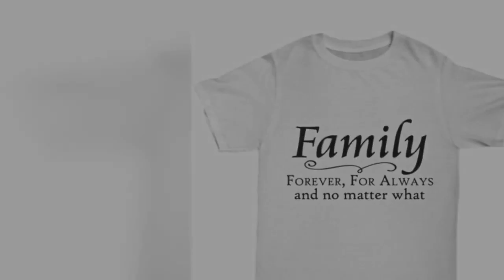Unisex Tee Family Forever For Always and No Matter What